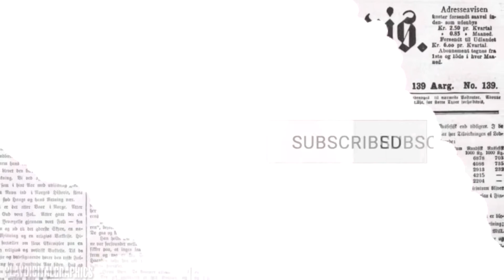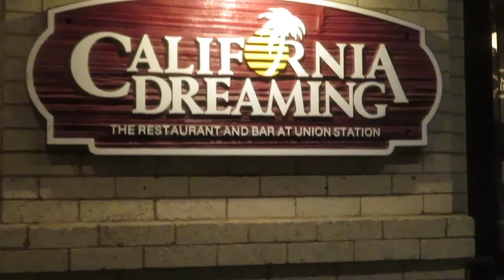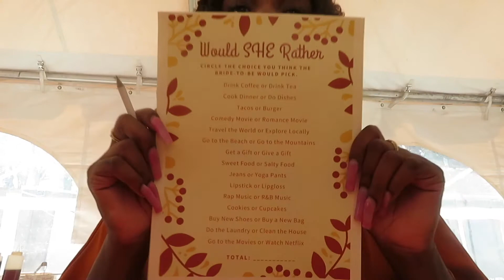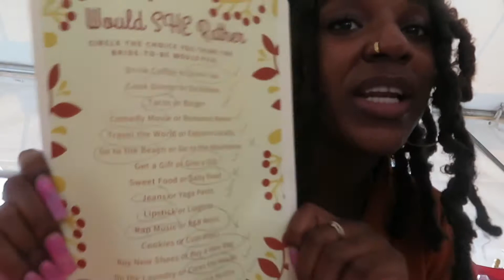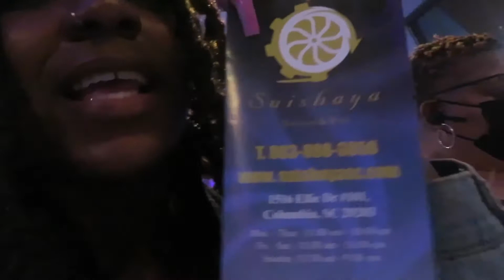FallingInLoveWithCroffie: Mini Road-Trip + Bridal Shower + Dinner w/ Family !!!!!!!!!!!!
Love is in the airrrrrrrrrr 🥰 ! The countdown begins for my brother and sister in love to tie the knot ! I'm sooo excited for them ! In this vlog you'll see how cute her bridal shower was along with some good vibes and good eats ! 💍BlackLove 🖤 FallWedding 🍁

MOST IMPORTANTLY SAVE THE DATE: 10/16/21 IT'S LITTTTTTTT 🔥🔥🔥🔥🔥

Y’ALL GO SHOP WITH MY BROTHER AND JOIN THE “Just Be…” MOVEMENT